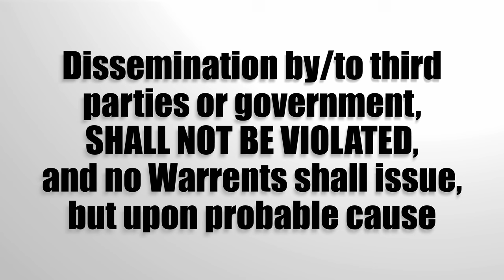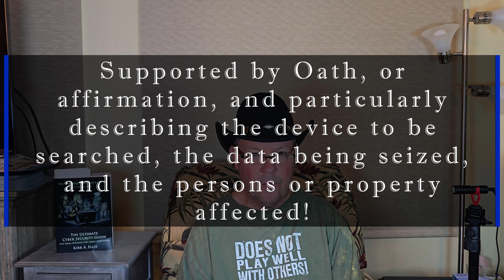United States needs a DIGITAL FOURTH AMENDMENT to US Constitution!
The United States needs a DIGITAL FOURTH AMENDMENT to the US Constitution!

The right of the people to be secure in their digital communication, devices and data, against collection, dissemination by/to third parties or government, shall not be violated, and no Warrants shall issue, but upon probable cause, supported by Oath or affirmation, and particularly describing the device to be searched, the data being seized, and the persons or property affected.

With the recent focus by @elonmusk @DavidSacks @realDonaldTrump @LaraLeaTrump @DonaldJTrumpJr @TulsiGabbard @VivekGRamaswamy @RobertKennedyJr on the first (MOST IMPORTANT) and second (TO PROTECT THE FIRST AMENDMENT) of the US Constitution I wanted to propose this NEW amendment to the forgotten FOURTH amendment.

The VERY IMPORTANT original Fourth Amendment has all but ceased to exist in our new digital and now coming AI age of civilization.